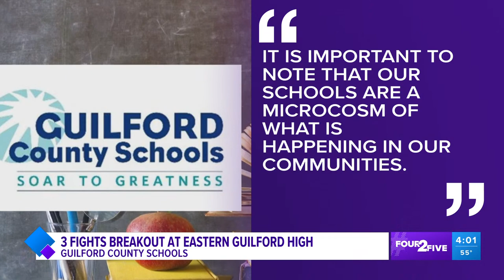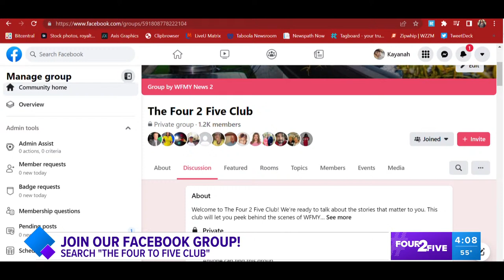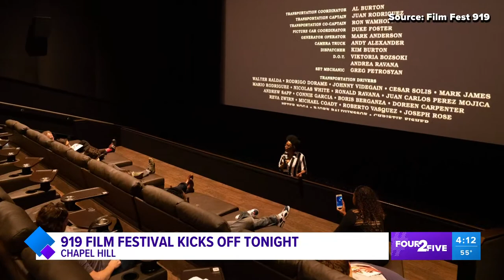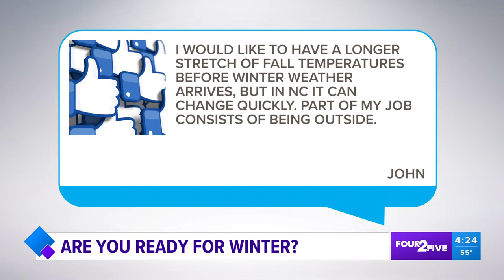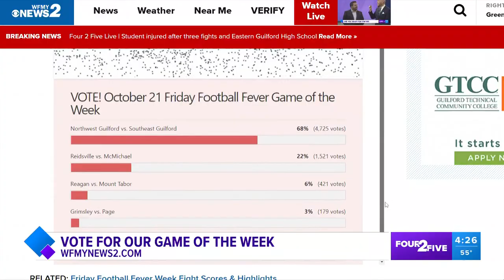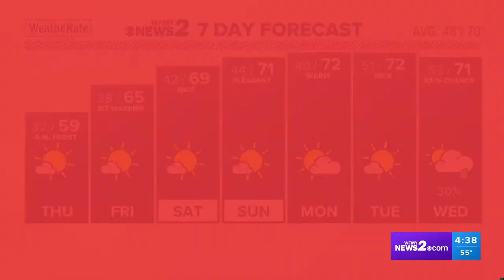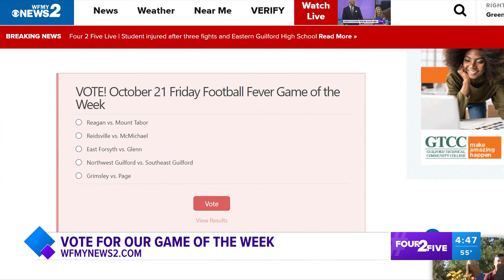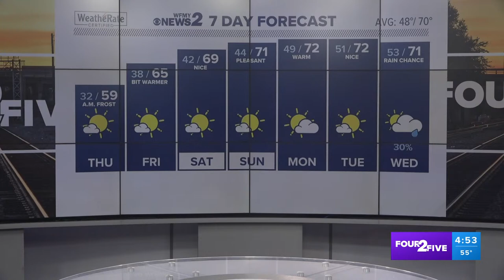Student injured after three fights and Eastern Guilford High School | Four 2 Five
One student is injured after three fights broke out Tuesday at Eastern Guilford High School, according to the Guilford County Sheriff's Office.

The Guilford County Sheriff's Office said one fight involved four female students. According to GCSO, the fight started on a school bus on the way to school and continued as students arrived.

A school resource officer broke up the fight and GCSO said no use of force was used. A female student did complain of an injury and was taken to a local hospital.